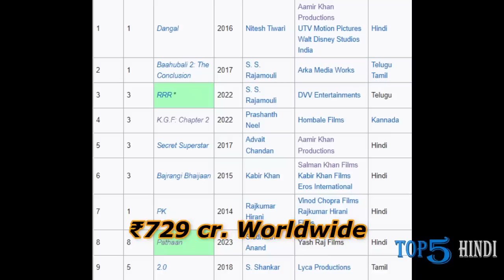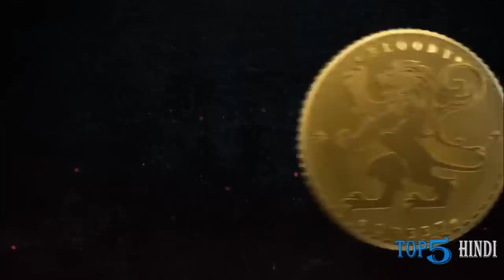Filmy Talks #403 - Pathaan 🔥, LEO😱, King Of Kotha😘, AK62🤔, The Marvels💥, Agent, Gladiator 2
Hello Dosto Filmy Talks Ke Ek Naye Episode Main Aap Ka Swagat Hai.